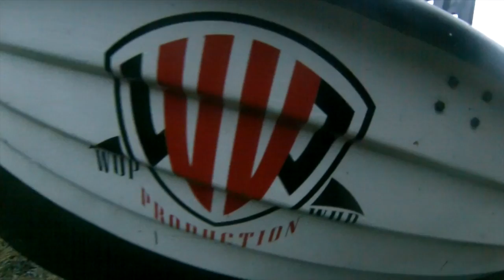🌊 Chasing Giants Pike Fishing with Michael Brink in Northern Jutland! 🐟🎉fishingvideo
Join us for an epic pike fishing adventure in December with the legendary Michael Brink in beautiful Northern Jutland! 🎣🌊 Experience the thrill of chasing giants in Denmark’s stunning waters as we share tips, techniques, and our favorite spots for catching pike.

Whether you're a seasoned angler or just starting out, this video is packed with valuable insights into pike fishing in Denmark's winter landscape. ❄️🐟